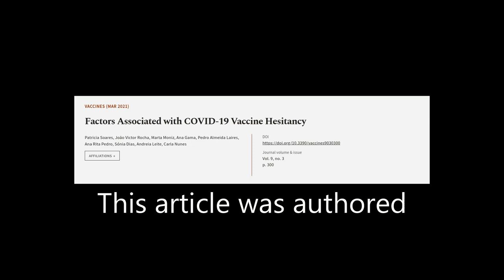Factors Associated with COVID-19 Vaccine Hesitancy | RTCL.TV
### Keywords ###

### Article Attribution ###
Title: Factors Associated with COVID-19 Vaccine Hesitancy
Authors: Patricia Soares, João  Victor Rocha, Marta Moniz, Ana Gama, Pedro  Almeida Laires, Ana  Rita Pedro, Sónia Dias, Andreia Leite ,and Carla Nunes
Publisher: MDPI AG
DOI: 10.3390/vaccines9030300

### Video Timestamps ###
0:00:00 - Summary
0:00:58 - Title
0:01:05 - Tail
0:01:09 - End